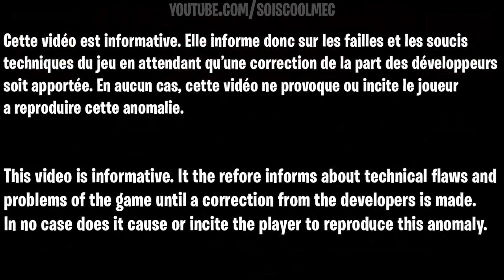EXCLU FR! GLITCH OUT OF MAP! BLOOD OF THE DEAD! FACILE RAPIDE! COD BLACK OPS 4 ZOMBIE!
▬▬▬▬▬▬▬ • BIENVENUE 😍 • ▬▬▬▬▬▬▬
⚠️IMPORTANT!!!

"SOISCOOLMEC"
"STRIKESOISCOOL"

👥Facebook "soiscool mec"
👻Snapchat "soiscoolmec"
▬▬▬▬▬▬▬ • VIDÉOS ▶ • ▬▬▬▬▬▬▬
👉Vidéo CoD BO3 Zombie:

👉Vidéo CoD IW Zombie:
▬▬▬▬▬▬▬ • TOP DON 💰 • ▬▬▬▬▬▬▬
187 COD CreV al-pha-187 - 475€
Loic Hemon - 462€
Joohny34 - 379€
Dropdead_boy - 288€
Donovan - 205€
AmneesiaaKush - 164€
BlackFires - 159.5€
Audrey Marley - 159€
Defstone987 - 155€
Tibo's - 100€
Stéphane - 80€
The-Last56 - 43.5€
Ambre Bourdarie - 41€
Allan - 40€
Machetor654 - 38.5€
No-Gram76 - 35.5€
Olivier - 30€
LeGameurDu59 - 25€
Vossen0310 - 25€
dg_smads - 23€
Zartekgamer - 21.5€
SkYzZo - 20€
Akim - 20€
ray-p-8 - 20€
RimkusRsl - 20€
BahamutChaos1 - 17€
D4FT-P3DR4U - 15.5€
K07C - 15€
crowszero72 - 13€
Fabonobo - 12€
xDi4boLiKzZ - 11€
kvvd-Xday_zX - 11€
NexTaz - 10€
Dryz Glitcher - 10€
Cédric - 10€
Xx_rohn25_xX - 10€
WhiteShade59 - 10€
Alexandre - 6€
LpkAyaa - 6€
BryanBancilhon - 5€
Delta-Glitching - 5€